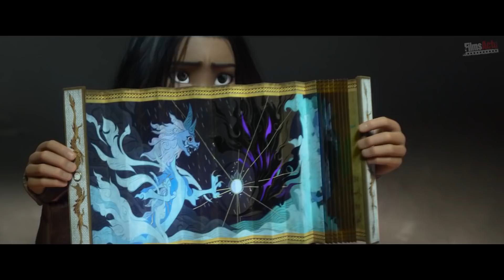NOUVELLE BANDE ANNONCE 2021 (Nouveautés de la Semaine #4)